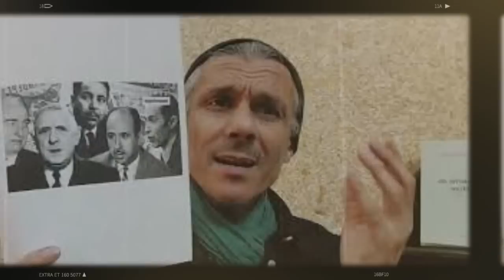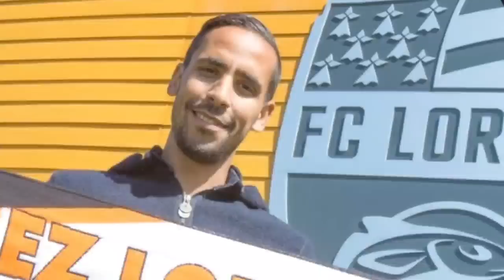Rachid Nekkaz retourne en prison | El Hadi Lassouli, le symbole de la hogra et de la persécution...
L’opposant algérien Rachid Nekkaz a été une nouvelle incarcéré par la justice algérienne ce dimanche 15 mai. Et cette fois-ci, il a été placé en détention en compagnie de son avocat maître Abdelkadir Chohra et Hamza Djabri, l’un des cadres les plus actifs de son parti politique non-agréé le Mouvement pour la Jeunesse et le Changement (MJC).
Un ancien joueur de l’équipe nationale de football s’est retrouvé mêlé en France à une sombre affaire de blanchiment d’argent. Ce scandale a défrayé récemment la chronique judiciaire. En effet, l’ex-footballeur international algérien Walid Mesloub a été condamné au début du mois d’avril dernier à Lorient, dans le nord-ouest de la France, à 18 mois de prison avec sursis pour blanchiment d’argent après des échanges de voitures de luxe avec un trafiquant de cocaïne présumé.
Le détenu d’opinion El Hadi Lassouli est devenu à son corps défendant le symbole illustrant la hogra et la persécution dont sont victimes les détenus politiques en Algérie. Depuis la prison de Berrouaghia dans la wilaya de Médéa, El Hadi Lassouli entame ce dimanche 15 mai son 12e jour de grève de la faim. Une action de protestation radicale enclenchée par le détenu algérien afin de dénoncer ses conditions de détention et les injustices qui lui ont été infligées. Il faut dire qu’El Hadi Lassouli est l’incarnation de l’activiste pacifique qui n’a pas violé une seule loi, mais qui se retrouve emprisonné depuis le 24 juin 2021 en raison de son soutien au Hirak et aux familles des détenus politiques.